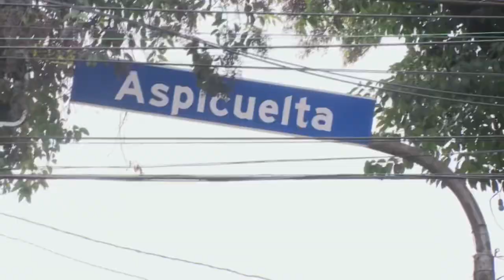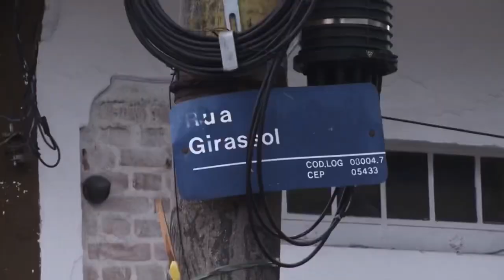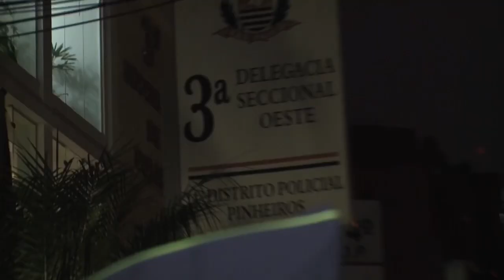Formação de novos policiais da PMESP - 2014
Trabalhar na formação do Policial Militar é fazer parte da construção da Segurança Pública. Além de me trazer orgulho, trouxe amigos que levarei para a vida toda. São profissionais que compõem a honra da PM!